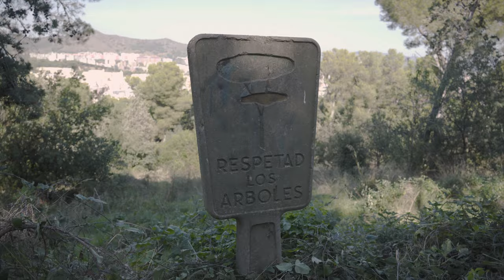Dictadura - Sergi Botswanas / SAVANNA (prod. Gambeat)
Videoclip de Dictadura, segon single del CD ANTIPUNK.
Cançó de Sergi Botswanas inclosa al CD ANTIPUNK.

LLETRA
Benvinguda a la Era Digital,
El president s'ha fet instagram
Fotos de corbata en un sopar elegant
D'una gran multinacional.

Amb els teus impostos, l'Estat invertirà.
Molt més en policia i menys en sanitat.
Tot per la teva seguretat
No et podràs ni queixar.

Ara vivim en la misèria
En un país de pandereta
Ara ens treiem la mascareta
Per cridar ben fort, que estem en guerra.

Dictadura encoberta,
Plutocràcia i misèria,
Noticiaris dividint,
La classe obrera.
Massa ràbia a la sang,
Més suïcidis per pobresa
Un fantasma censurat que recorre el sud d'Europa.

Al sud d'Europa,
Saben cantar bé,
Al sud d'Europa
Lailorailoré
Al sud d'Europa
Guiris go away!
Where is plaza spain?
Sorry I don't understand.

Al sud d'Europa,
Saben cantar bé,
Al sud d'Europa
Lailorailoré
Al sud d'Europa
Guiris go away!
Where is plaça Catalonia
Sorry we don't understand.

Composició: Sergi Botswanas.
Lletra: Sergi Arnau, Anna Valls, Ester Aguilera.
Producció musical: Jean Michel Dercourt "Gambeat".
Enregistrat a Estudis 44.1 (Girona), gràcies a la col·laboració amb la Escola Avançada de Música i So (EUMES), per Arnau Barrios, Albert Fernández i Quim Sans.
Mescla i màstering: Arnau Antolí.
Músics: Anna Valls Ollé, Ester Aguilera, Mijael Salazar Illanes, Josemi Moraleda, Sergi Arnau, Carles Grima, Miquel Saez.
Vídeo: Marc Biénzobas (Bienzo) i Germano da Sousa.
Edició de vídeo: Marc Biénzobas.
Especials agraïments: Carles Reixac, Estudis 44.1.